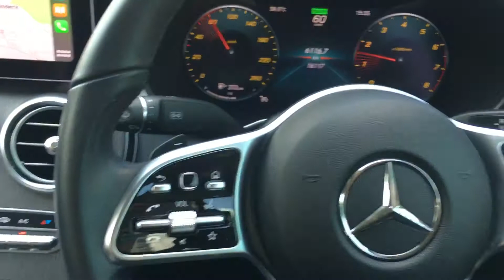Puchong/ Malaysian Lifestyle #144